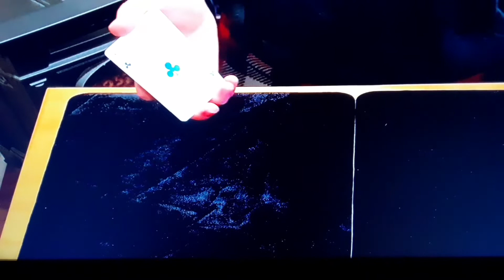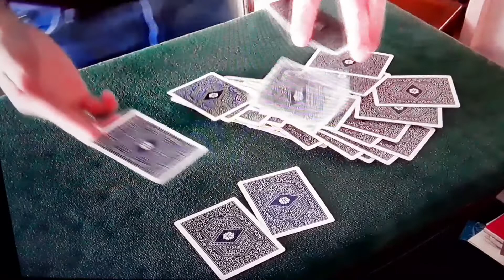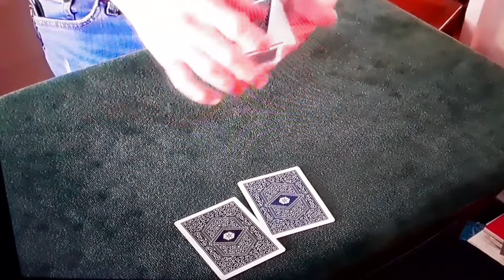The Sleight Off "Reflection and Reaction"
Thanks so much for all your support!